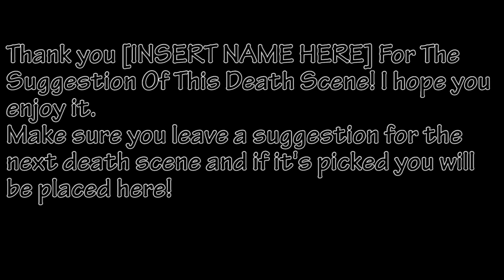[SFM FNAF] Anastasija Grozdanovska's Death Scene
MrVideoFreak and RaggedyCargo652's Team Up Death Scene is next! Tell me how they will kill

Please like and leave a comment on what you thought of the video! If you were the stone cold killer, you can upload this to your channel if I get full credit!